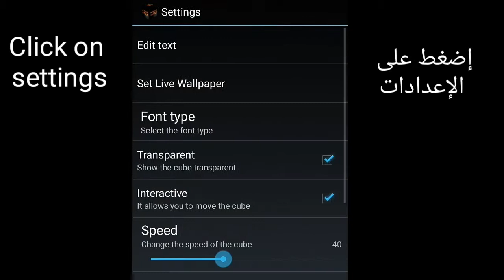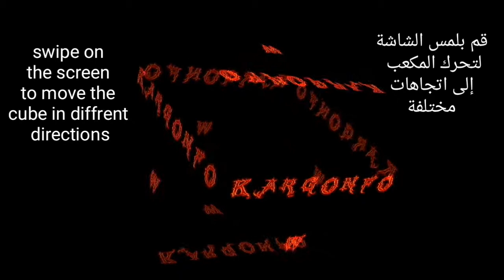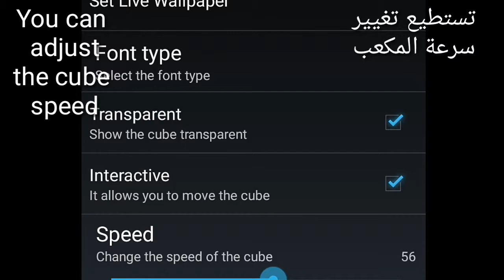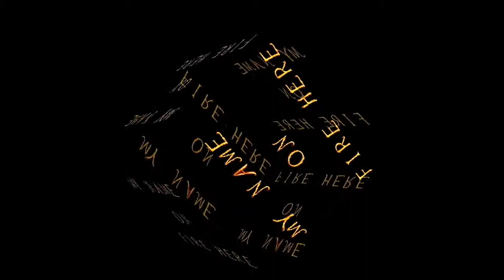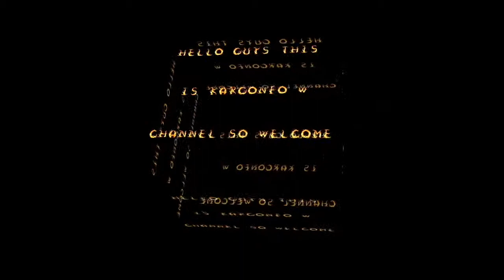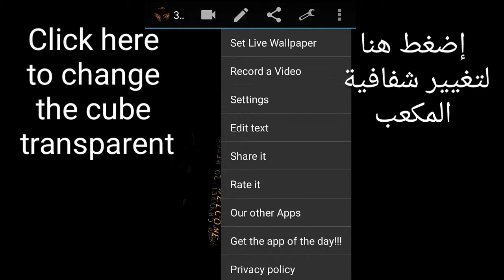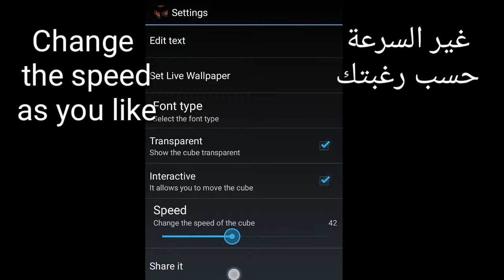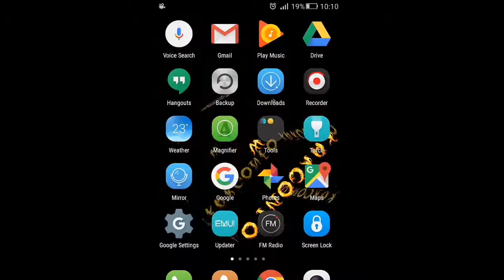Make 3D fire text on Android - كيف تصنع نص ناري ثلاثي الأبعاد على هاتفك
كيف_تصنع_نص_ناري_ثلاثي_الأبعاد_على_هاتفك_ الذكي

Hello guys! In this video I'm gonna show you how to make 3D fire text on Android and how to use it to make video intros or make it play on your phone home screen.

مرحبا أصدقاء، في هذا الفيديو سأريكم كيف تصنع نص ناري ثلاثي الأبعاد على هاتفك الذكي وكيف تستعمله في صنع مقدمة.فيديوهات أو كيف تجعل نص ناري ثلاثي الأبعاد يظهر ويتفاعل على حائط شاشة
هاتفك الذكي. المرجو الإشتراك في القناة للمزيد من التطبيقات المتنوعة

Kargonfo W